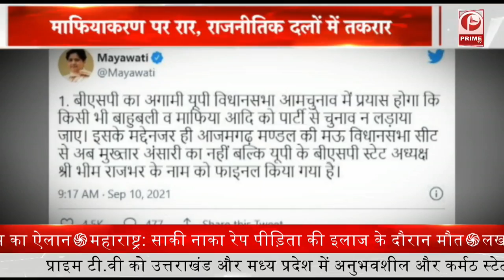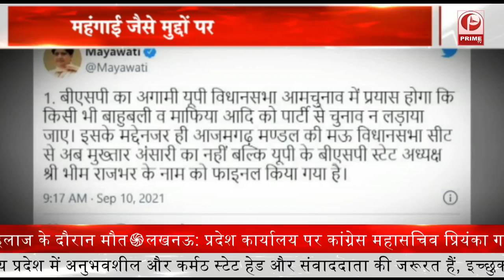LIVE : कितने वादे, कितनी हकीकत | Debate || Prime Tv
यूपी में चुनावी जंग, धर्म-जाति के संग
माफियाकरण पर रार, राजनीतिक दलों में तकरार
छोटे दलों का सपना, यूपी हो अपना
महंगाई जैसे मुद्दों पर भारी सियासी खिचड़ी
मुद्दों से क्यों भटक रहे राजनीतिक दल ?

उत्तर प्रदेश में विधानसभा चुनाव साख का चुनाव होता है जीवन मरण का चुनाव होता है...उत्तर प्रदेश का चुनाव किसी राष्ट्रिय चुनाव से कम नहीं होता है...यहाँ हार का मतलब ख़त्म होना और राजनितिक दलों को ख़त्म करने का का होता है.. इस बार के चुनाव में भी कई राजनितिक दलों का बल बढ़ेगा तो कुछ का पोलिटिकल गेम गड़बड़ हो जायेगा इसके अलावा कुछ छेत्रिये छत्रप मजबूत हो जायेंगे। ..ये बात हम सबको पता है की उत्तर प्रदेश के चुनाव के बाद 24 का भी चुनाव है लिहाजा सभी दलों में होड मची है की क्या ऐसा नया किया जाये कौन सा पेंच कसा जाये ताकि इस बार बात बन जाये। बीजेपी ने अपने केंद्र के नेताओ की फ़ौज उत्तर प्रदेश में सेट कर दी है तो कांग्रेस ने भी प्रियंका के नेतृत्व में उत्तर प्रदेश की खोई ज़मीन पाने का प्रयास शुरू कर दिया है.. सपा बसपा आप भी सम्मेलनों के ज़रिये लोगो की नब्ज़ टटोलने की कोशिश कर रहे है. लेकिन क्या हमारे असल मुद्दे यही है ?क्या हम भूल सकते है की हमने कोरोना की कौन सी तबाही देखि है.. हम कैसे भूल जाये उत्तर प्रदेश की मूल समस्ये..कैसे आंख मूँद लें बेरोज़गार युवाओ के चेहरों को देख कर..राजनितिक दलों को आखिर जनता की ये समायाए क्यों नहीं दिखती